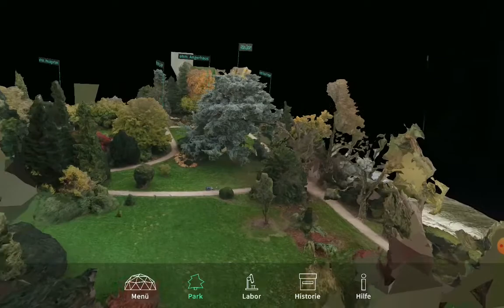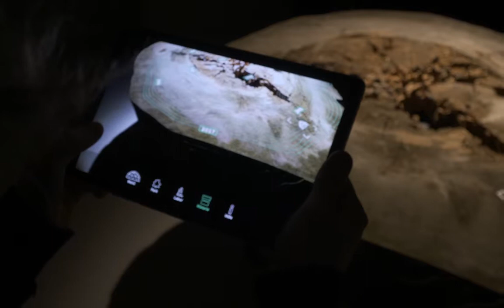AR Poensgenpark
Meine Masterarbeit beschäftigt sich mit neuen Formen des Präsentierens und Archivierens. Via Augmented Reality lassen sich historische und biologische Dokumente über Mobilgeräte an einem Baumobjekt abrufen. Bild und Textmaterial stammt aus Institutionen und Archiven, sowie aus einer Expeditionsreise in den Park.

Konzept und Gestaltung
Patrick Kruse

Programmierung
Kester Evers